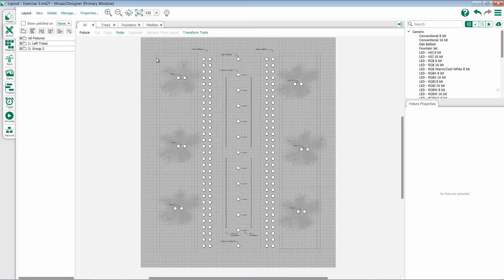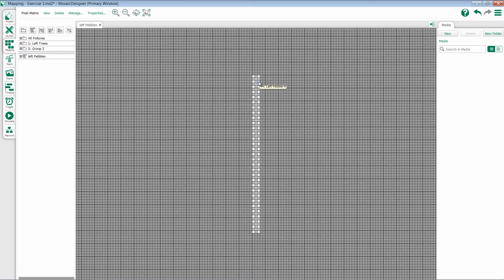2.8 Pixel Matrices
This video examines the options for creating matrices

For emergency/technical assistance contact ETC Technical Services @:
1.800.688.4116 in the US